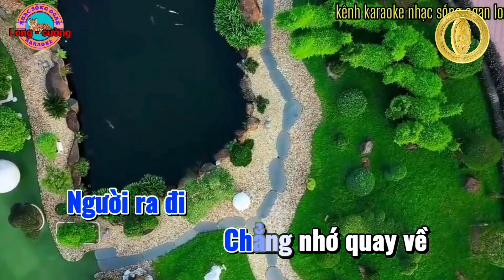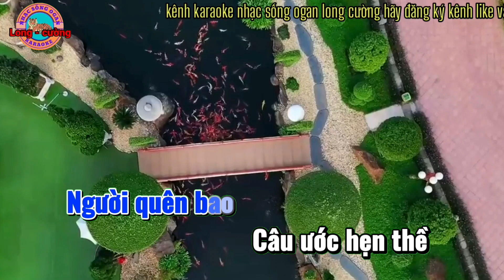karaoke tone nam chôn tình vào thiên thu nhạc sống sống ogan long cường( bình định)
karaoke tone nam chôn tình vào thiên thu nhạc sống sống ogan long cường (bình định) kênh karaoke long cường đem đến cho quí vị những ca khúc karaoke chất lượng cao hay nhất

karaoke nhacsong long.cuong binh.dinh chon.tinh.vao.thiên.thu haynhat thegioi bolero nhactrutinh#